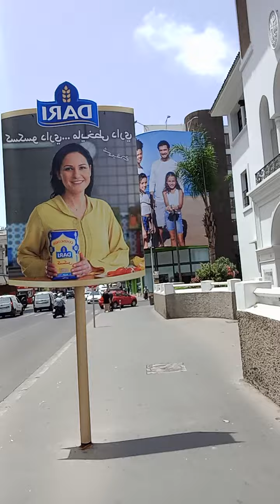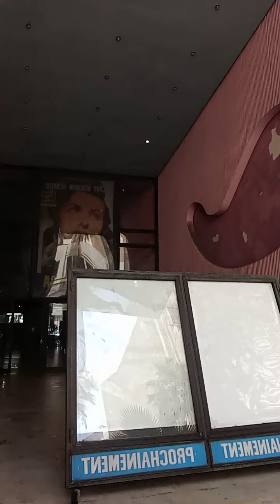back to the story